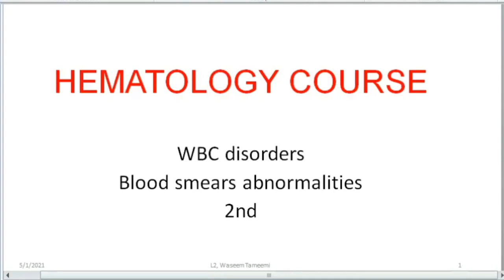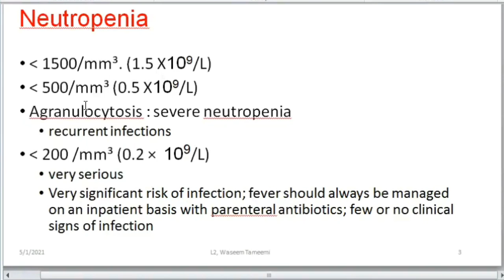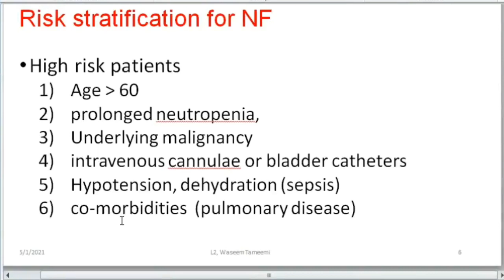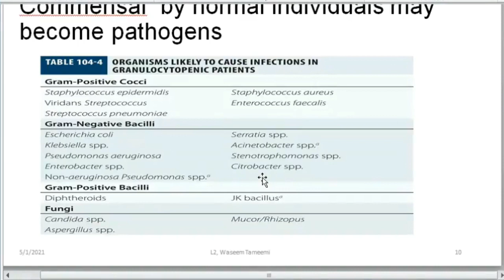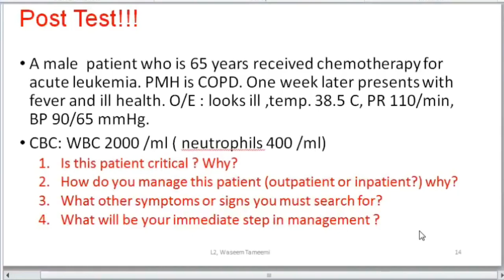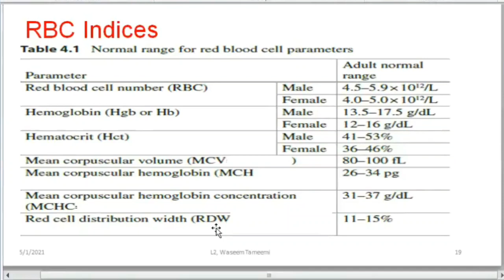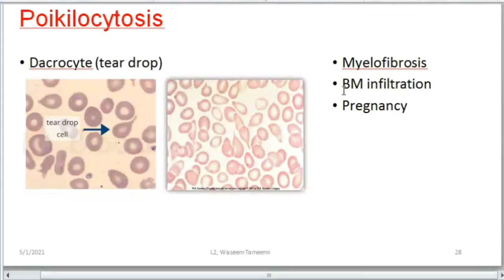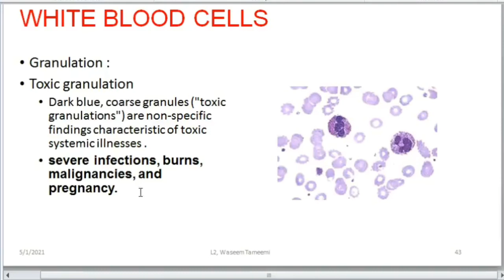WBC DISORDERS || Dr. Waseem || Lecture 2